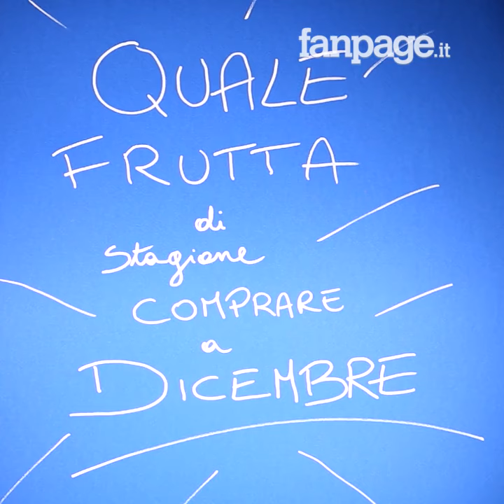La frutta di stagione: cosa comprare a dicembre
Assumere frutta quotidianamente è fondamentale per mantenere il fisico in salute, è importante scegliere la frutta giusta, ovvero quella di stagione che conserva tutte le proprietà benefiche. Quali sono i frutti da acquistare nel mese di dicembre e perché?

La spesa di dicembre. Quale frutta si stagione comprare

Arance
- Sono un toccasana per i malanni di stagione
- Combattono i radicali liberi

Pere
- Migliorano la salute cardiovascolare
- Sono ricche di calcio

Kiwi
- Depurano il colon
- Migliorano la circolazione

Frutta secca
- Contrasta il cattivo umore
- Regola le funzioni dell'intestino